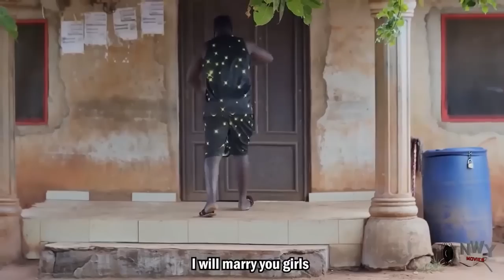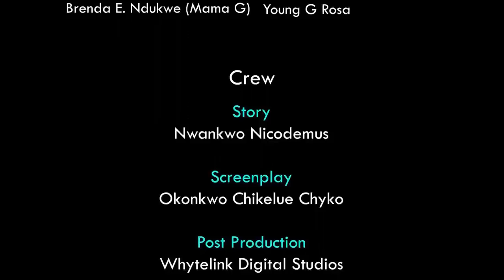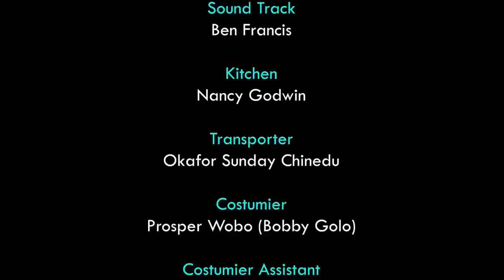PALACE COOK 17&18 "THE RETURN OF ZUBBY IN THE PALACE" - ZUBBY MICHEAL 2022 STILL TRENDING HOT MOVIE